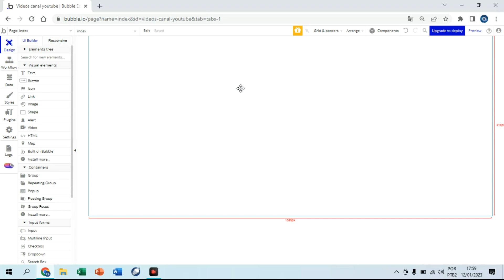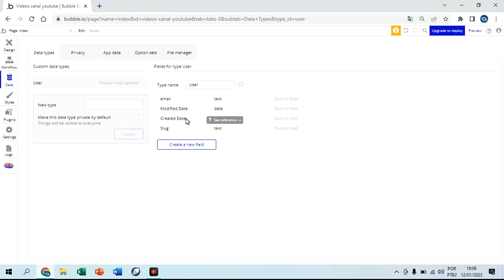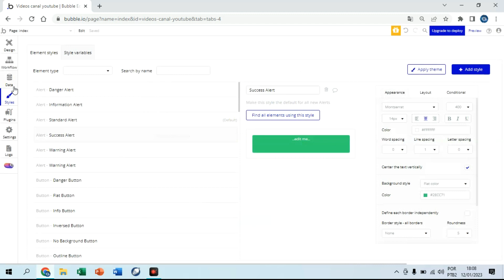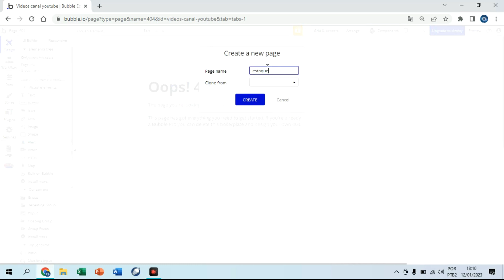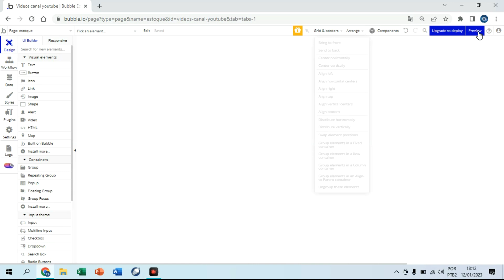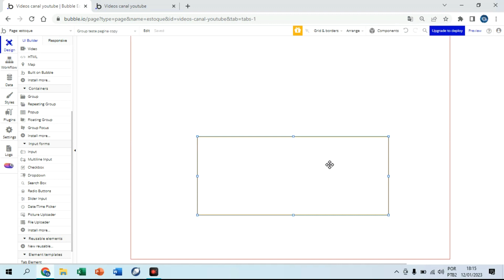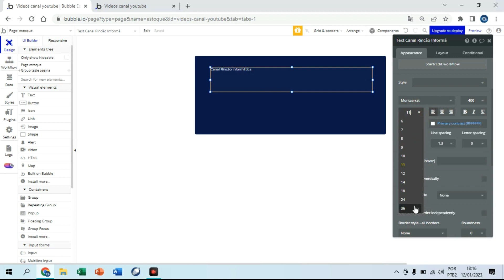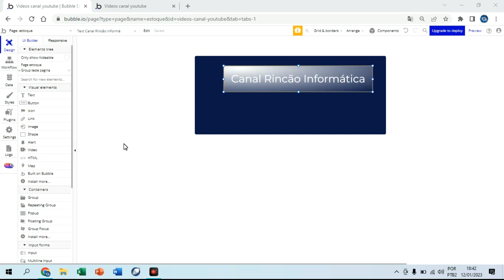📱 [Aula Gratuita] Crie Aplicativos Profissionais sem Saber Programar – Bubble.io Passo a Passo! 🚀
👉 Quer desenvolver apps incríveis sem escrever uma linha de código? Descubra nesta série como usar o Bubble.io, a plataforma No-Code mais poderosa para criar aplicativos web e mobile profissionais — mesmo que você seja iniciante absoluto!

🎓 Neste episódio, você vai aprender:
📌 00:00 - Início
📌 00:50 - Introdução às funções essenciais do Bubble
📌 02:00 - Gerenciando Tabelas no Banco de Dados
📌 04:24 - Instalando Plugins que todo app precisa
📌 06:20 - Criando múltiplas páginas no seu projeto
📌 09:20 - Montando o layout inicial do seu aplicativo

💡 Por que aprender Bubble.io?
Porque ele é a melhor solução No-Code do mercado para quem deseja criar apps modernos, escaláveis e personalizados sem depender de programadores — perfeito para freelancers, empreendedores e agências.

✅ Sem Código. Sem Limites. Sem Desculpas.

🧠 Curioso? (a tentação vai vencer você 😅)

📲 Apoie o canal com um PIX
Chave: 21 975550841 – Rincão Informática